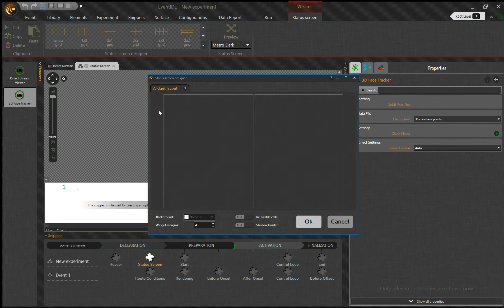Kinect-based HD face tracking for behavioral experiments made in EventIDE